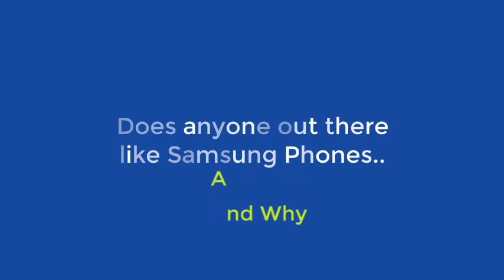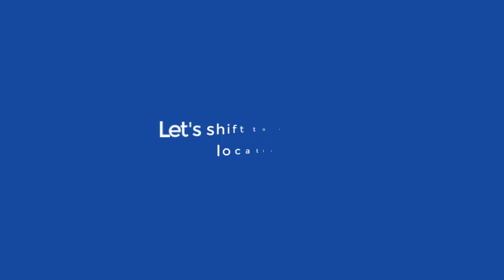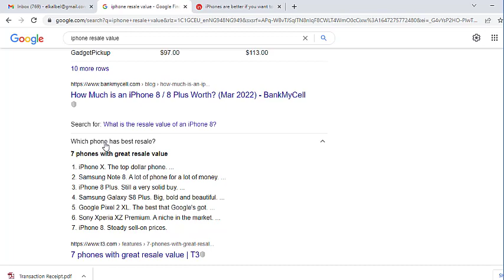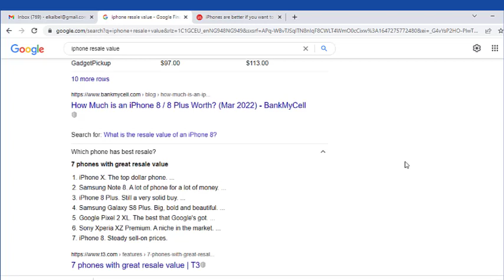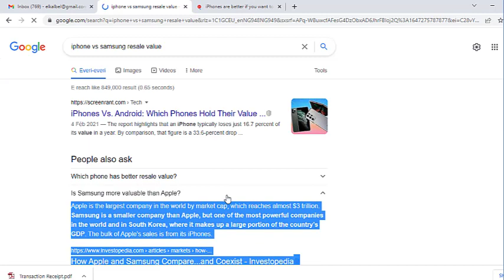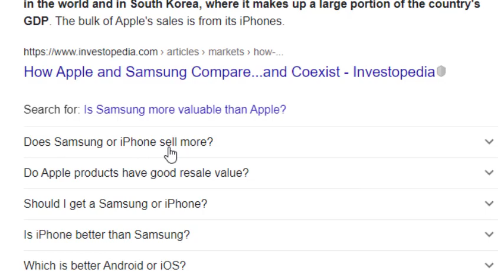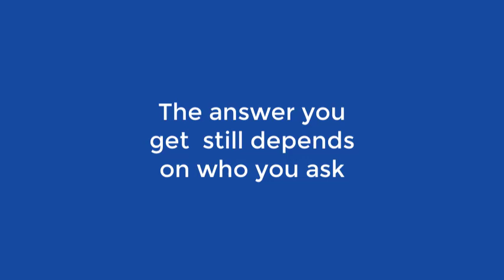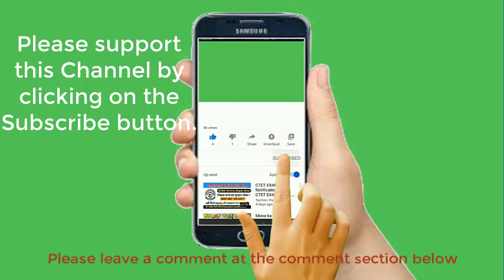Iphone Versus Samsung : Battle Of Supremacy ( Which Phone Is Better)